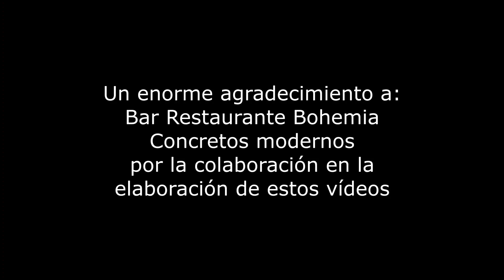Te vi con el Henry Jimenez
una bonita Canción al estilo de  Henry Jimenez
espero les guste mis amig@s